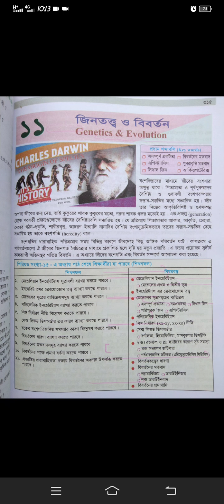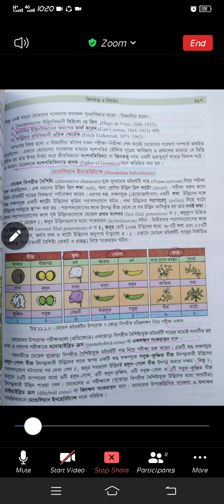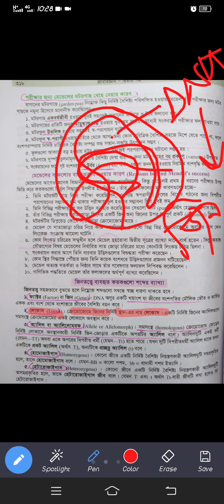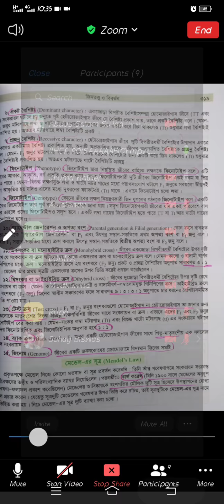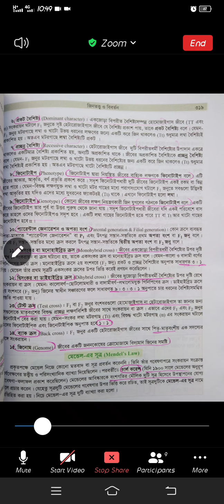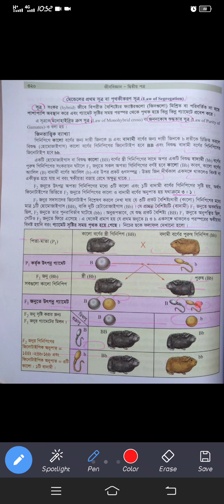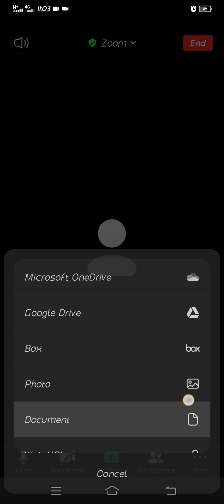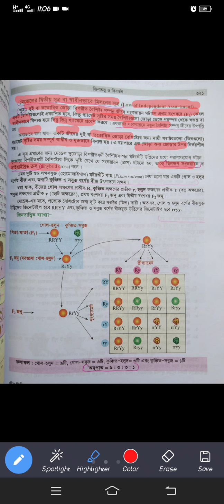১.জিনতত্ত্ব ও বিবর্তন।। Genetics & Evolution।। প্রথম অংশ।। রেকর্ড ক্লাস।। HSC & Admission।।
♻️ Class topic: ☑️ Genetics (জীনতত্ত্ব),, ☑️ Mendelian inheritance (মেন্ডেলিয়ান ইনহেরিটেন্স),, ☑️ some words of genetics (জেনেটিক সংক্রান্ত কিছু শব্দ),, ☑️ Mendel's law (মেন্ডেলের সূত্র),, ☑️ Law of Segregation (পৃথকীকরণ সূত্র),, ☑️ Law of Independent Assortment (স্বাধীনভাবে মিলনের সূত্র)।🙆

Abdus Salam Sujan.
Easy to Learn with SALAM.